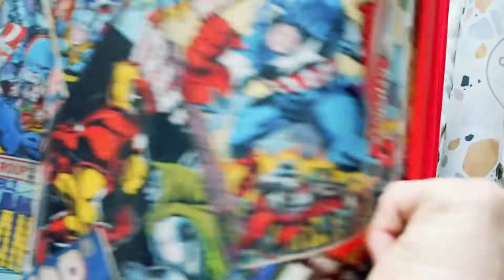FMA - Februar - Weekend-Getaway im Salzkammergut, Familienurlaub | Weekly Vlog 7 | Sabrina Sterntal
Follow me around - begleitet mich eine Woche durch meinen Alltag als Bloggerin und Mama von zwei kleinen Buben. Dieses Mal treten wir eine Reise ins Salzkammergut* an, liefern uns eine Schneeballschlacht am Dachstein und bemalen Gmundner Keramik. Alles zu unserem Weekend-Getaway könnt ihr auch auf dem Blog nachlesen.

Folgende Produkte sind PR-Samples bzw. wurden in Zusammenarbeit mit Unternehmen integriert:
1. Maxirock, Boots und Top in der ersten Einstellung von Anna Field
2. Koffer über American Tourister
3. sowie Einladung zur Pressereise ins Salzkammergut in Zusammenarbeit mit dem Tourismusverband Oberösterreich/ Salzkammergut

1. Song: Nothing But Mine - Sebastian Forslund
2. Song: When I'm Gone - Coma Svensson